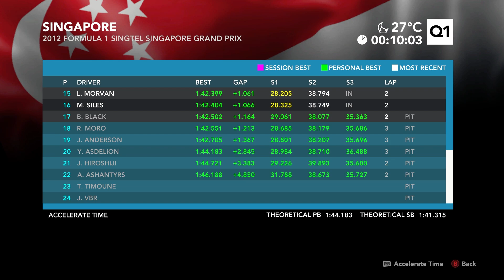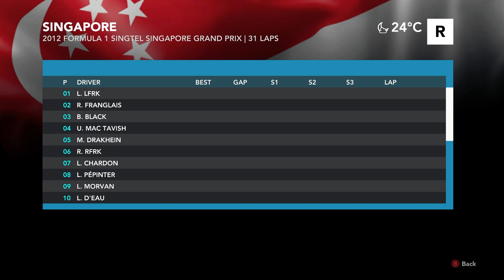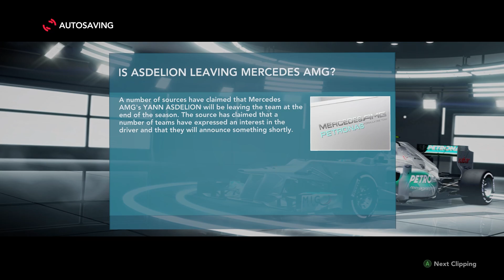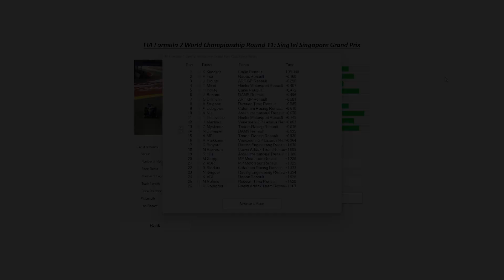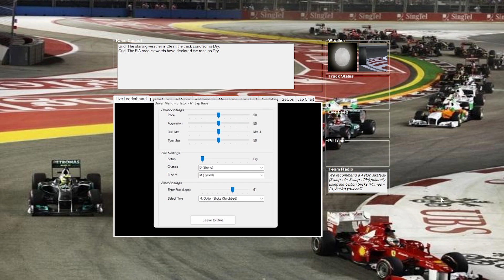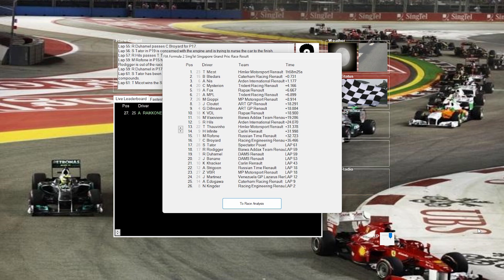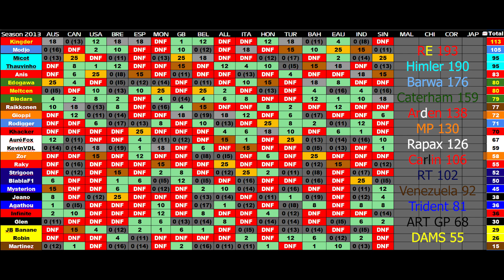Safety Car Fest & Moment Illégal! Pilote RP Saison 5 #16 Singapour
Chapitres
00:00 Intro/Qualifs
07:18 Course
37:42 Formule 2